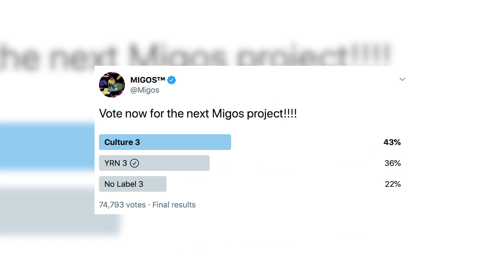Nicki Minaj Signs To Travis Scott's Team A Year After Epic Queen Radio Rant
Young Thug takes shot at Eminem because why not. Nicki Minaj takes ‘keep your enemies close’ to another level. Plus - Chris Brown’s birthday party is interrupted by an ambulance and we have the details.

Rihanna, 31, doesn’t mind her ex Chris Brown‘s compliments on her Instagram pics and in fact, it’s helping to make her feel good. The singer recently took to the social media site to show off an incredibly sexy pic of herself flaunting lingerie, and 30-year-old Chris couldn’t help but respond by calling her “QUEEN” and asking for new music. The action seems to indicate that Chris still pays attention to the “Umbrella” crooner and despite their tumultuous past, she’s perfectly okay with that.

ABOUT HOLLYWOODLIFE

Young Thug Disses Eminem In New Video